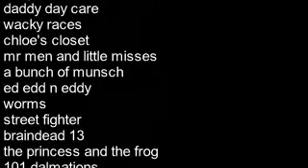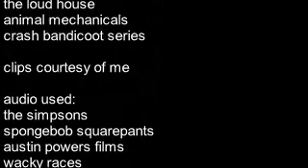tom's comedy bits 53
look more laughs